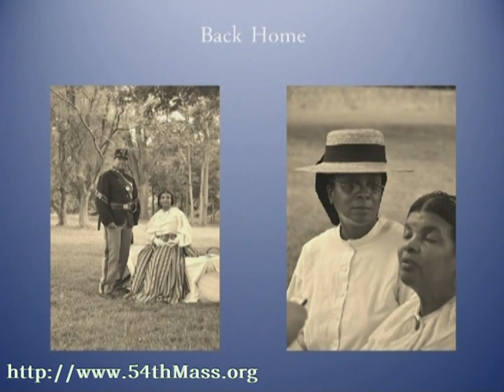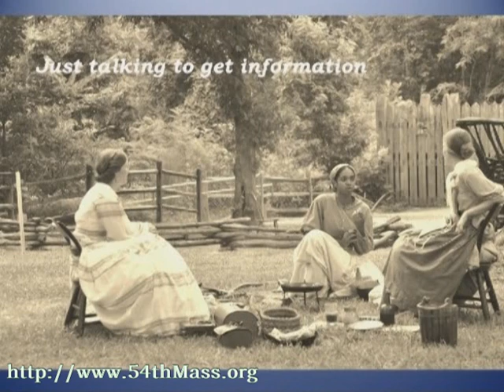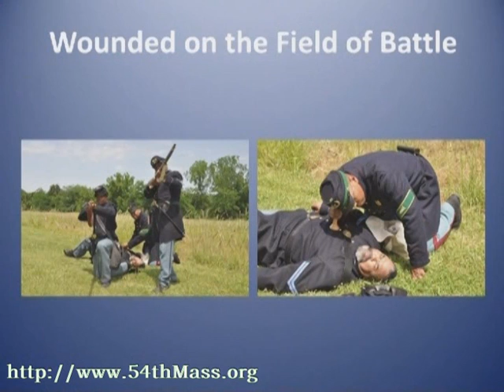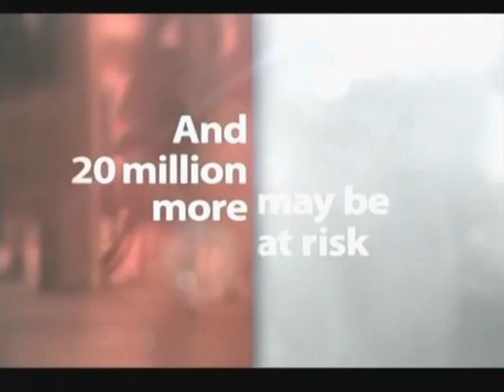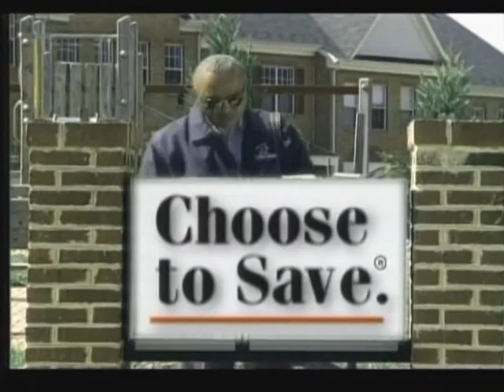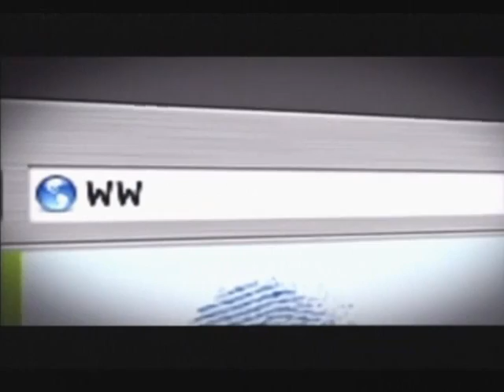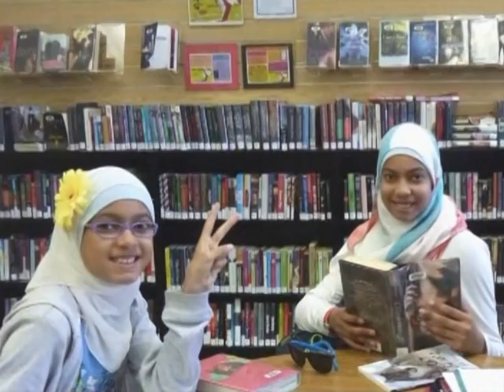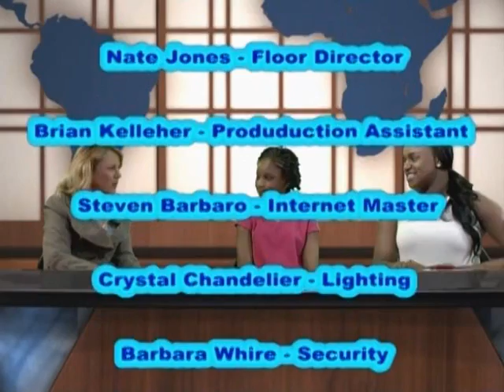Inside Scoop June 6, 2016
Host Kim Costabile speaks with Louis Carter, Jr., President of the 54th Massachusetts Company B Civil War reenactors, and Syneese Noble and Marresa Williams, student filmmakers.